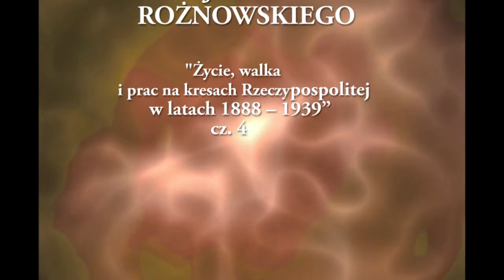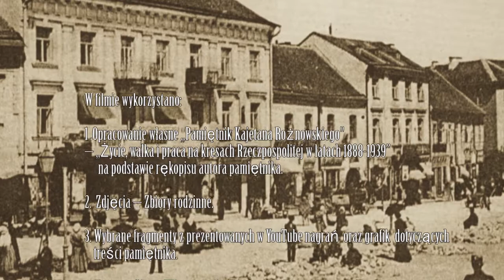Kajetan Rożnowski cz. 4